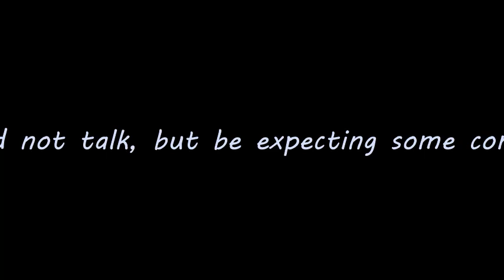Ronald gameplay no commentary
Pt2 of building up my courage lol till next time.